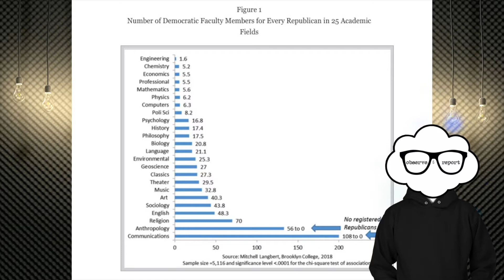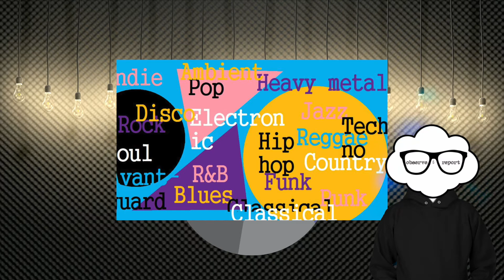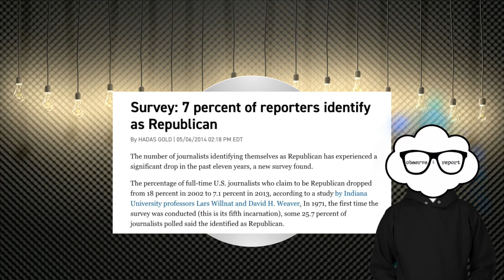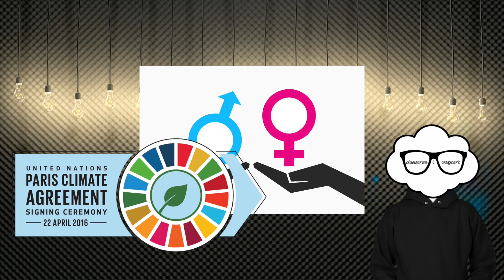Who Runs the Culture?